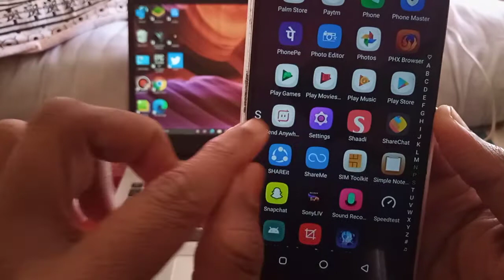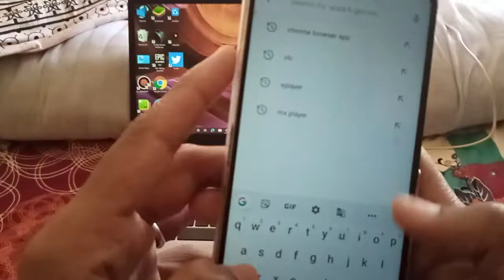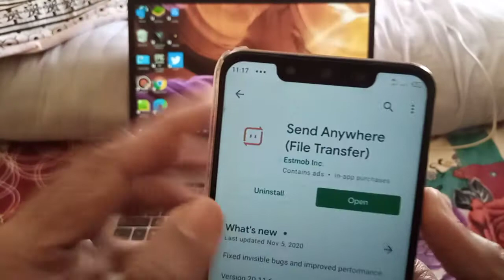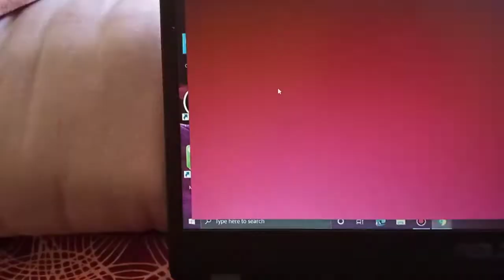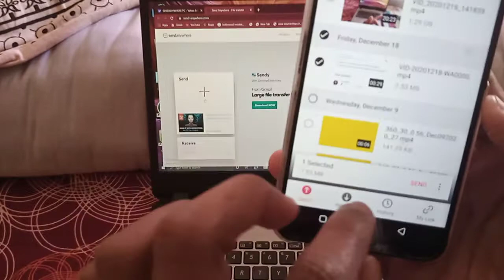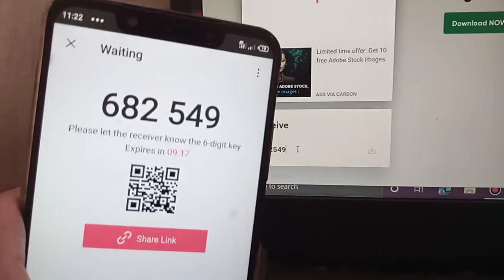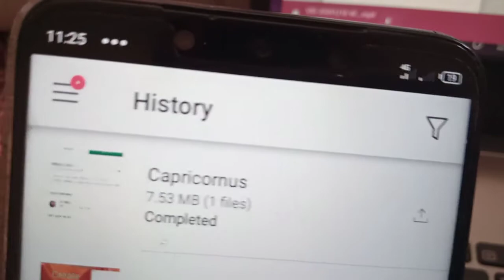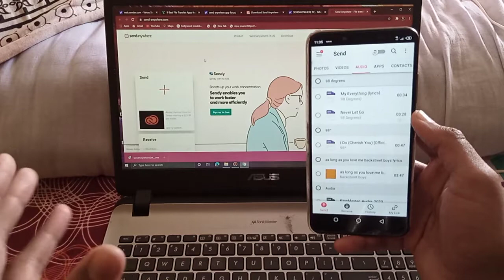Shareit Alternative App For PC & Laptop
( Tech Family )